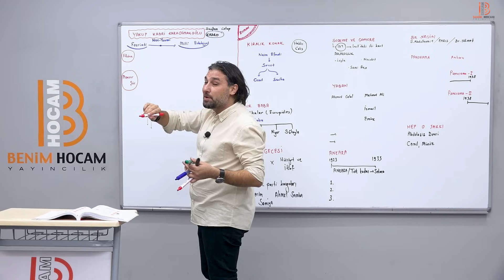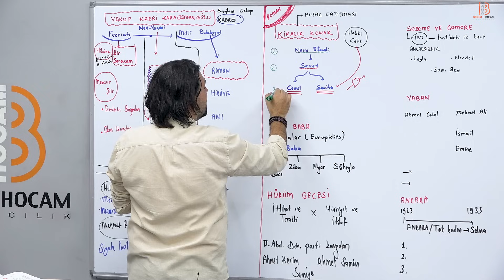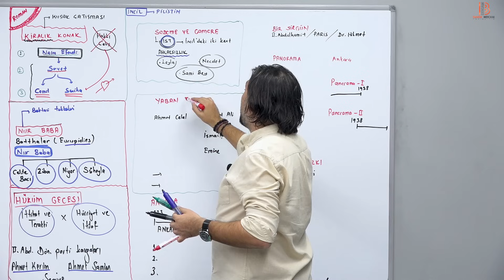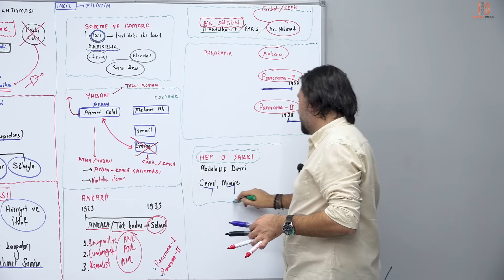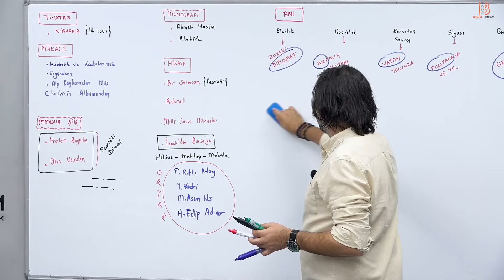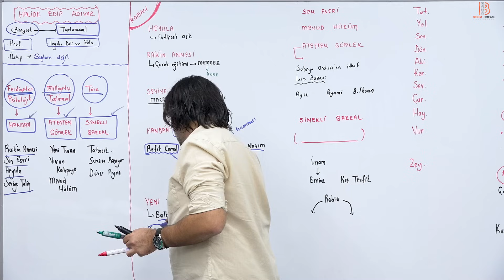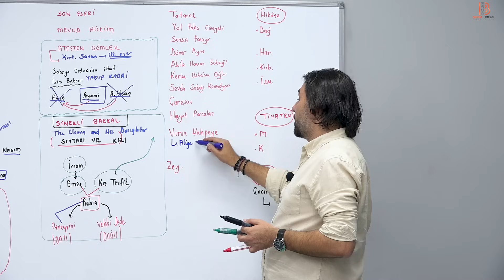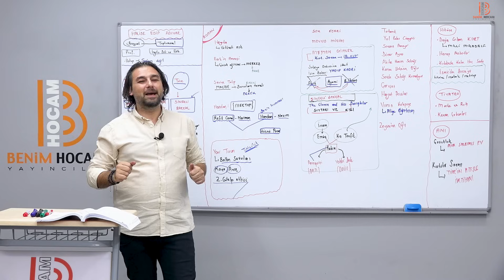48) AYT Edebiyat - Milli Edebiyat Dönemi Türk Edebiyatı 4 - Kadir GÜMÜŞ - 2025